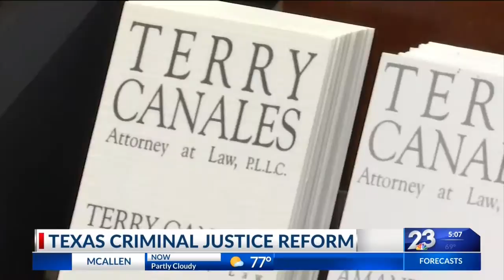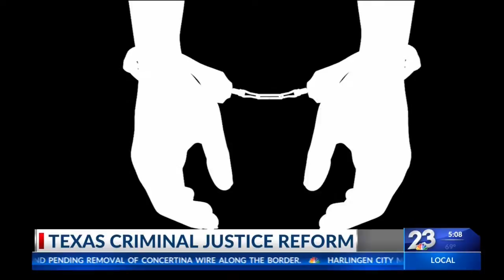State Representative on Criminal Justice Reform